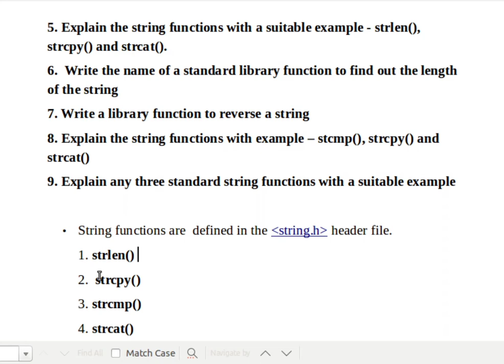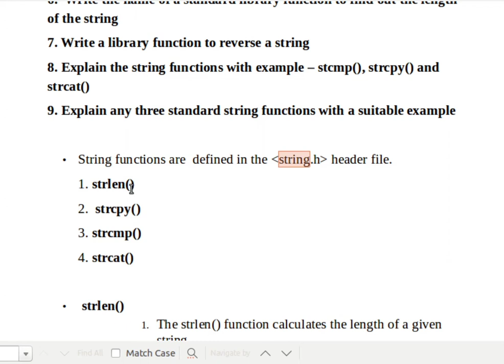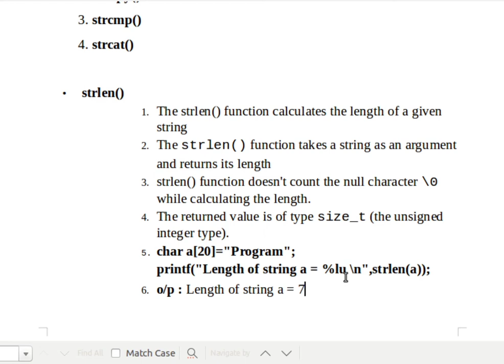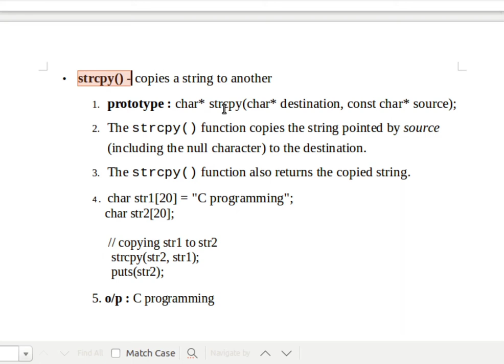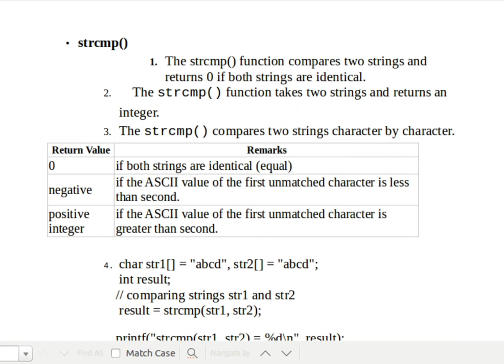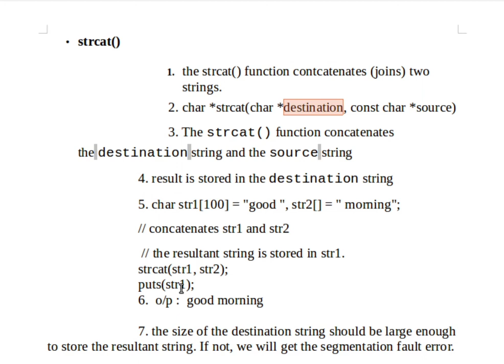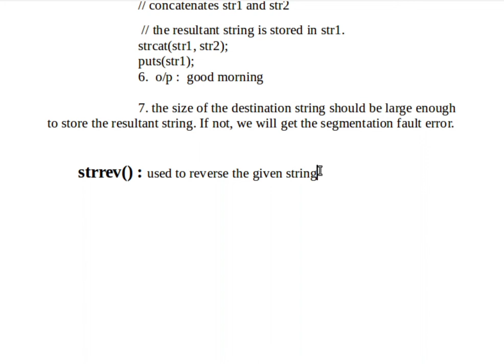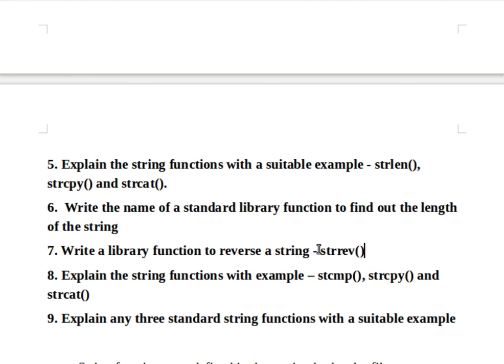Solved Previous Year Questions (Diploma) || String Library Functions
5. Explain the string functions with a suitable example - strlen(), strcpy() and strcat().
6.  Write the name of a standard library function to find out the length of the string
7. Write a library function to reverse a string -
8. Explain the string functions with example – stcmp(), strcpy() and strcat()
9. Explain any three standard string functions with a suitable example